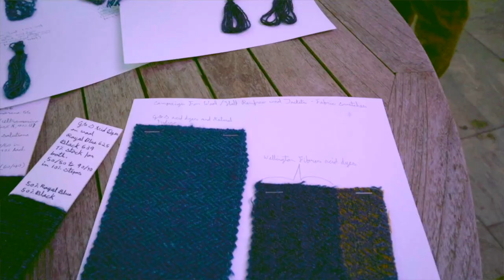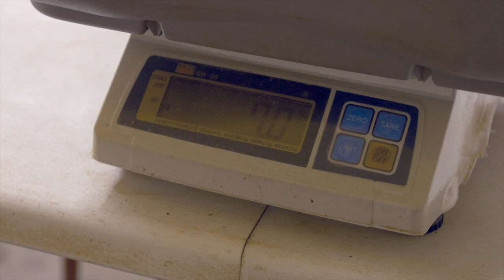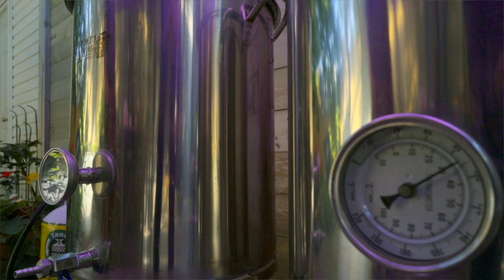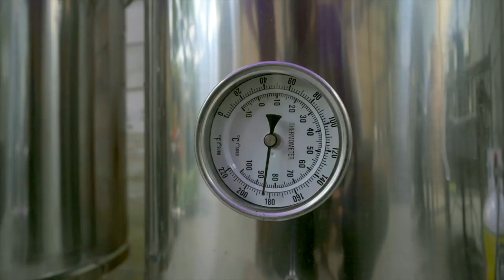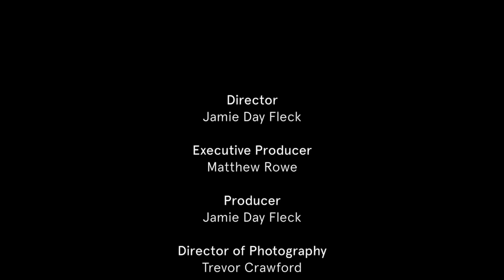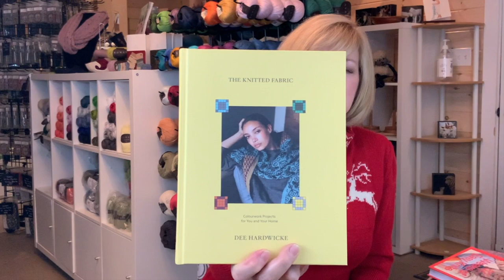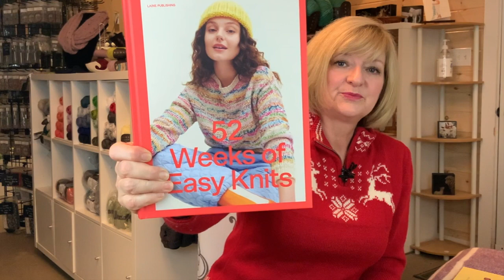100 Mile Wool Blankets and 100 Mile Jacket - Ep. 111 Fleece & Harmony Knitting and Crochet Podcast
In Episode 111, we show off the Fleece and Harmony wool blankets made from the wool of our own sheep. The Campaign for Wool brings us a feature on a special project - The 100 Mile Jacket. Betsy has finished her Wallflower blanket and it's stunning. The sheep are peaceful the Harmony Part.

One link to see all of the products we talk about in Episode 111:

CHAPTERS
Intro 0:00
Farm Update 1:08
Campaign for Wool - 100 Mile Jacket 6:53
Shop Update 17:38
Kim and Betsy 28:30
Scandiwork KAL 58:37
The Harmony Part  59:54

Music in Harmony Part: Andrew Word - You Are Not Alone

We also love your comments and answer every single one! Keep them coming!

This podcast is recorded on our sheep farm in Prince Edward Island. We spin our own Fleece & Harmony brand of yarn and knit A LOT. We use Belfast Mini Mills equipment. We are also a Rowan Flagship Retailer.